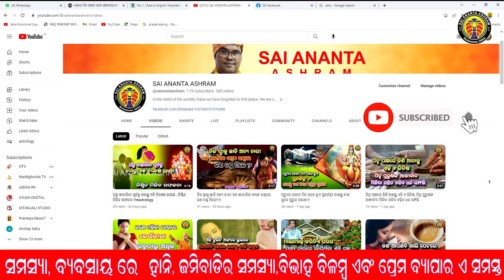ପ୍ରିଲ ମାସରେ କେଉଁ ରାଶି ହେବେ ମାଲାମାଲ୍ , ଏମାନଙ୍କର ରହିଛି ବିବାହ ଯୋଗ. | astrology tips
odia bayagita
odia sadhubani
odia anuchinta
odia tips
odia vastu tips
vastu bichara
odia nitibani
Malika bachana
Malika katha
Odia purana katha
Debabani odia

Mythology odia
Divine tips odia
ଦୈନିକ ରାଶିଫଳ
ମାସିକ ରାଶିଫଳ odia
Motivation odia

Name : Ananta ku. moharana
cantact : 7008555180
adress : Bbsr